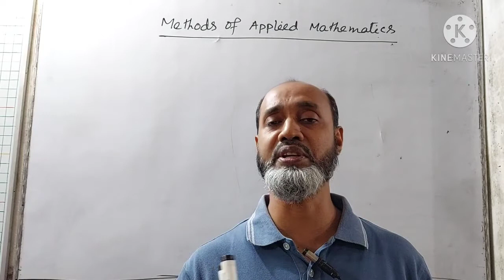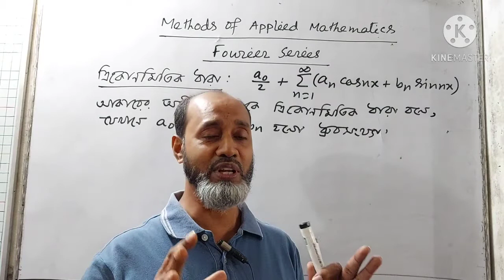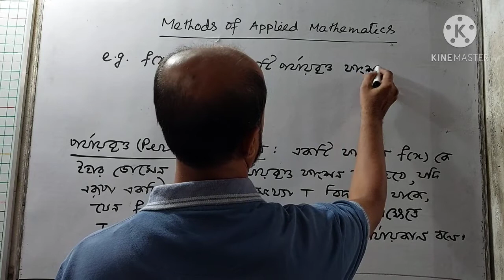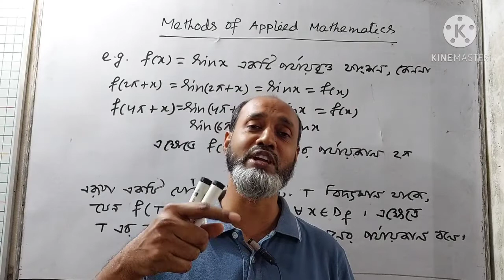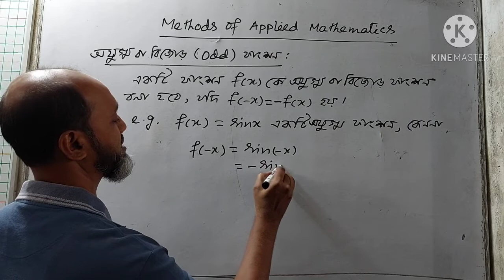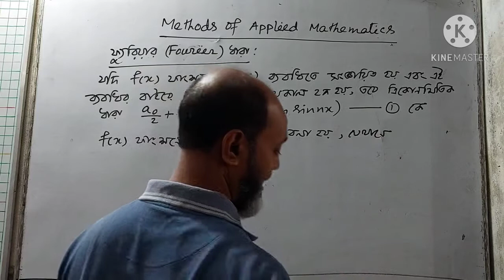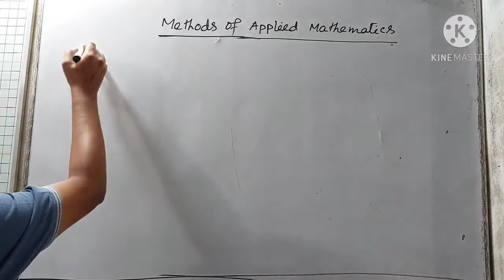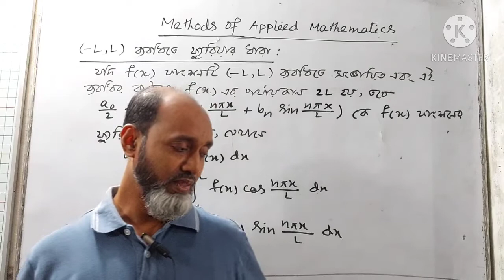Methods of Applied Mathematics, Fourier Series(Lecture -01), Honours 4th Year.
Ahmed Shawkat Akbar Bhuiyan
Assistant  Professor
Department of Mathematics
Chowmuhani Govt. S A College